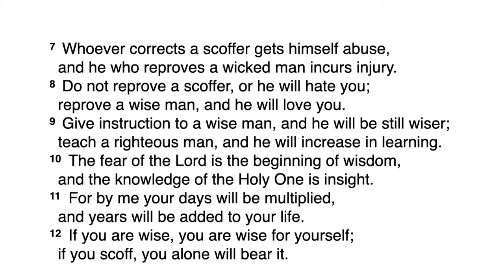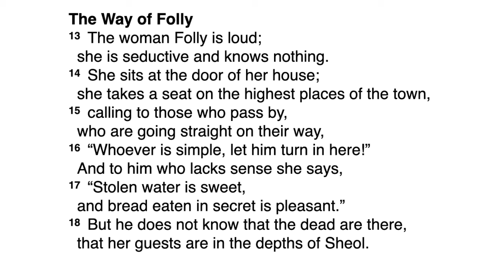Proverbs 9 - Seeds of Scripture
Seeds of Scripture is a daily Bible reading program designed to keep you in God's Word each day. A portion of Scripture (usually a chapter) is read each day (Monday - Friday). Video versions of the podcast place Scripture on the screen so that you can follow along with the reading.